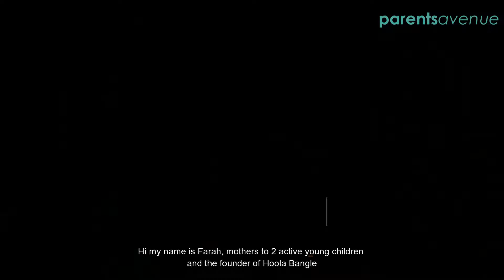Hoola Bangle Sabah Interview